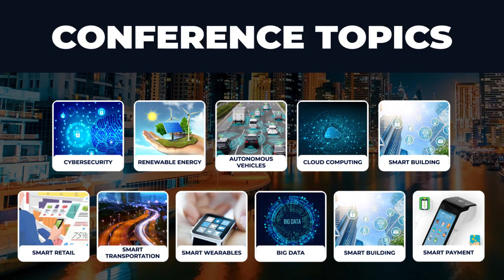Smart City Expo 2020, Dubai, UAE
Smart City Expo 2020, Dubai is organized by Smart City Experts with a mission to combine the power of collocated Smart City conference along with state-of-the-art IoT expo on a single floor in order to educate people towards smart cities and urban planning technologies. We aim to provide a platform where Govt. officials, City Council Representatives, Business managers, Directors, urban administrators, and researchers brainstorm ideas about cities of the future.